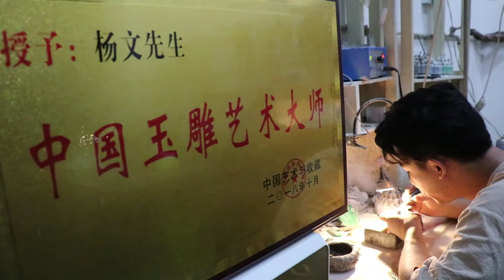Chinese craftsman—Yang Wen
中国玉雕艺术大师——杨文先生